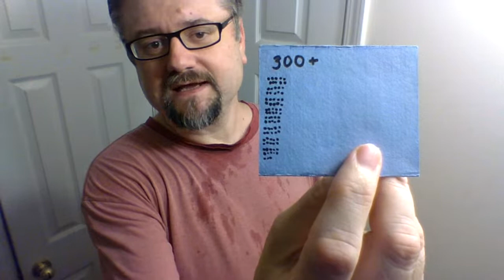Live Shave: June 7 - Lather Games 2021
Today is Matching Set Day!

The matching soap and splash are Stirling's limited run for the SFWS of Meghalaya, a clone of something from Ralph Lauren that is one of my favorite scents from them.

And now that we have a Stirling razor available, the whole shebang can be so branded!

The razor is the Stirling Stainless with the standard plate.  The Brush is the Stirling Boar Brush.  And the Frag is one of Stirling's many wonderful scents: Dunshire.

**Daily Challenge** - For my stack, I grabbed up all the soaps in my "To Sell" box, and made a double tower.  Atop it, sits the set of the day, the wonderful Meghalaya!  I would have put the razor on the top of the EDT, but I was really nervous, even before that point, due to the 18 ft drop off the edge.  I felt really lucky just to get the brush up to that point!

Razor: Stirling - Stainless DE
Blade: Gillette - Nacet (Marathon) (384)
Lather: Stirling - Meghalaya (SFWS)
Brush: Stirling - Boar 24mm Factory Seconds (26 uses)
Post: Stirling - Meghalaya

*Razor and Blade Notes* - Stirling - Stainless DE ::: Gillette - Nacet (M) (384 uses):
I knew this shave wasn't going to be all that comfy, because I had used the Nacet on this razor before.  The first pass was a little tuggy, and the final atg stroke on the neck was annoying, but did not irritate any longer that the stroke itself.

But this efficient razor kept the passes down to 3 plus a touch-up, which is shorter than usual these days.

Ended up with a very nice, and close, shave.

*Soap Notes* - Stirling - Meghalaya (SFWS):
A soap/AS made for the South Florida Wetshavers group.

Them: "Stirling Soaps made this special set for EOTYB4 last November.  The scent is based on Polo Supreme Oud."

Notes for Polo Supreme Oud online: Top notes are Cinnamon and Pink Pepper; middle note is Agarwood (Oud); base notes are Guaiac Wood and Vetiver.

Lather: It was a bit drier than usual, but I planned to compensate with a wet face after each rinse, and that worked out perfectly.  Such a luxurious feel, and great performance as usual.

Hydration: Dry End of Perfect (for me)

* 20 sec load with a Lightly-Wet brush
* 3 tsp added to make lather
* = 6 passes of lather

Bowl: Roger Quintero 3D Printed Bowl
I use the XL version of this bowl.

*Brush Notes* - Stirling - Boar 24mm Factory Seconds (26 uses):
Tips not yet soft, but backbone and splay are pretty nice.  Could overwork the skin if using a razor that was too aggressive for you.  Just watching this guy grow and improve with time.

**Shave Quality**
During the Shave Feel:
 Cheeks: Tuggy
 Neck: Tuggy
After the Shave Closeness:
 Cheeks: Very Close Shave
 Neck: Several hairs are showing some tip length (still a pretty good shave)

Wetshaving is the age-old shaving method where you create a lather from a soap or cream, usually with a brush.  And these days, we also usually mean using a safety razor (aka double edge or DE) or single edge or straight razor to remove the hair.  We often enjoy less irritated skin, healthier skin, more enjoyable shaves, and often closer shaves than those who use a multi-bladed cartridge and canned shaving foam.

(The Lather Games is a period when some shavers, usually from the wetshaving subreddit, like to adhere to a set calendar of themed days, for as much of the month of June as each player is able to do.  There are prizes, mini-challenges, great on-theme conversations, and trash talk.)